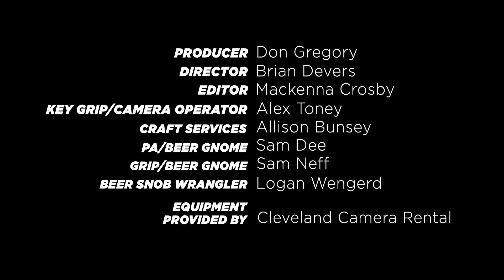S3E1: Fat Head's Pimp My Sleigh - CBS Blind Taste Test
We asked all of our veteran snobs to join us for a holiday themed season, and though not everyone could make it (cough cough Criss, Jayne, Michael, Nia, and Ananias cough cough), we managed to put together a solid line up of reviews.

Enjoy our review of Pimp My Sleigh from Fat Head's, featuring snobs from season 1 AND season 2!